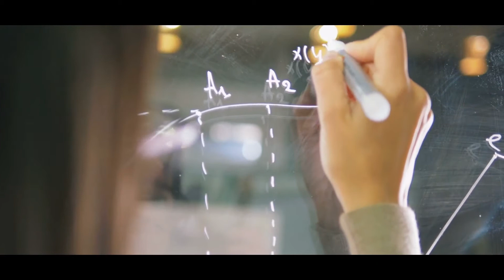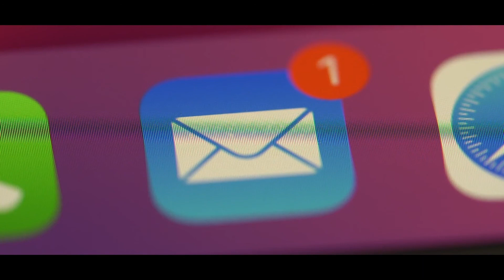upGrad Campus Lecture Capture System | RVITM Bangalore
upGrad Campus presents the experience of the Lecture Capture System (LCS) by RVITM Bangalore Campus who have been using this system since 2019. We are proud of the trust that the institution has in our product.